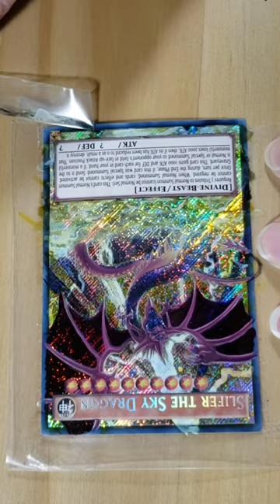Slifer the Sky Dragon MVP1-ENS57 Full Art Card (Movie Pack Artwork)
Slifer full art #2 of 3! Commission, not for sale.

~Steph, aotc